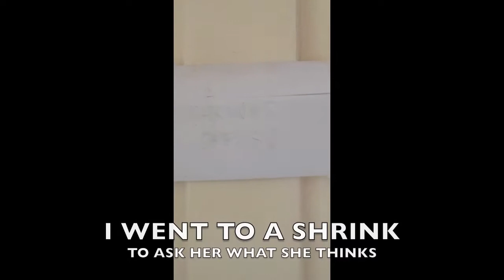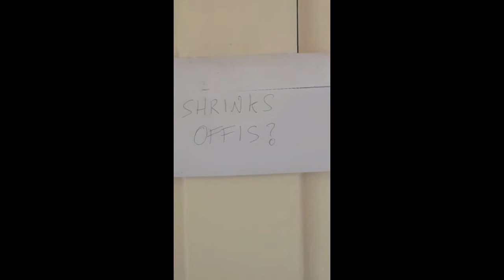Shopping Basket Case